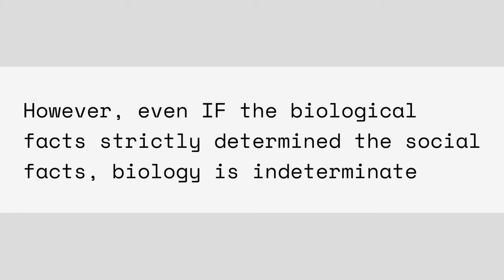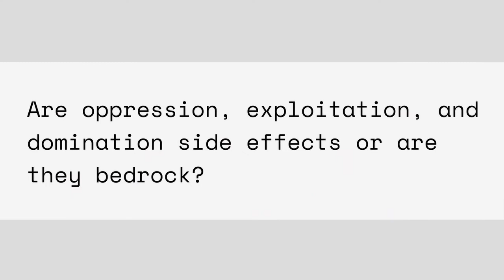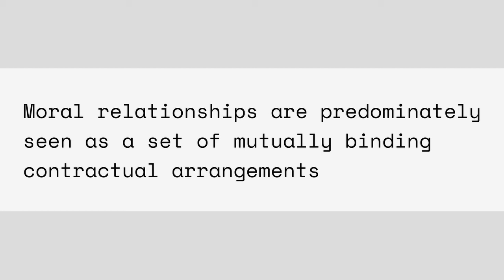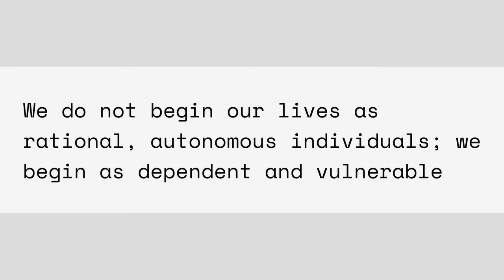Understanding Feminism(s): Why are Traditional Approaches to Ethics Inadequate?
In this video I continue to lay the groundwork for feminist approaches to ethics. In particular, I discuss the difference between the public and private domains of life and why traditional moral theories have largely been seen as important to the former.